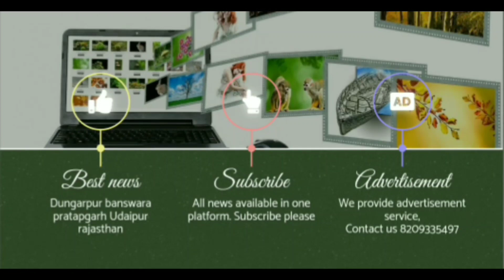सुरेश चंद्र परमार ने लगाए पादरडी बडी के कुछ लोगों द्वारा प्रताड़ित करने के आरोप, महादेव मंदिर मामला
डूंगरपुर जिले के सागवाड़ा खंड अंतर्गत कंडोला निवासी सुरेश चंद्र परमार ने पादरी बड़ी के कुछ लोगों द्वारा प्रताड़ित करने के आरोप लगाते हुए उपखंड कार्यालय में उपस्थित होकर बताया कि उसकी बाप दादा की 30 साल से कब्जा शुदा जमीन को महादेव की जमीन बताकर पादरी बड़ी के कुछ लोग उसकी जमीन को हड़पना चाहते हैं उसने बताया कि उस जमीन पर उसके द्वारा एक झोपड़ी बना रखी है जो उसका निवास है वहां पर विद्युत कनेक्शन भी लिया हुआ है लेकिन इसके बावजूद कुछ लोगों द्वारा उसे बेदखल करने की साजिश के तहत महादेव की जमीन बताकर उसे जमीन खाली करने का दबाव बनाया जा रहा है इस संबंध में पादरी बड़ी के लोगों ने भी उपखंड अधिकारी को ज्ञापन प्रस्तुत कर उक्त जमीन को महादेव की जमीन बताया है देखिए पूरी रिपोर्ट
Suresh Chandra Parmar, a resident of Kandola under Sagwara block of Dungarpur district, appeared in the sub-division office alleging harassment by some people of Pastor Badi and told that some of the priest Badi by telling the land occupied by his father grandfather for 30 years as Mahadev's land. People want to grab his land, he told that a hut has been built by him on that land which is his residence, there is also electricity connection there, but in spite of this, some people plot to evict him by telling him the land of Mahadev. Pressure is being made to vacate the land, in this regard, the people of Pastor Badi have also submitted a memorandum to the subdivision officer and told the said land to be the land of Mahadev, see the full report.